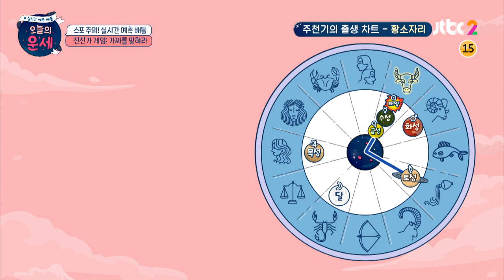잇몸 미소계의 투톱! 한 잇몸 하는 전효성(Jun Hyo-seong)x은혁(Eunhyuk) 오늘의 운세(goodluck) 9회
웃음이 굉장히 매력적인 효성
한 잇몸 하는 효성과 은혁
잇몸 미소계의 투톱 두 사람
잇몸 관련 풀이는 다음에..